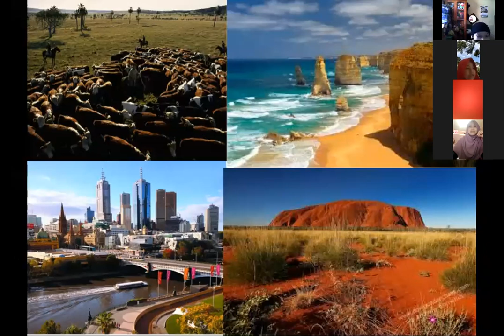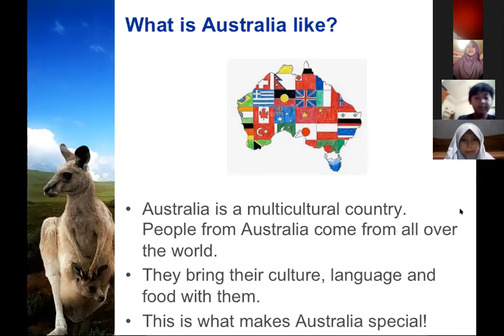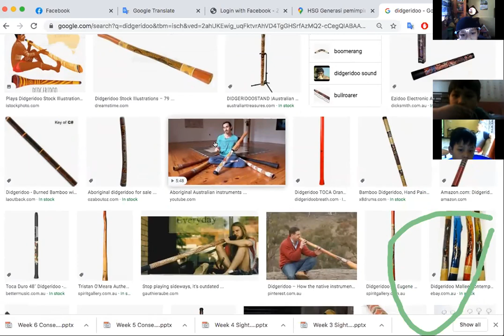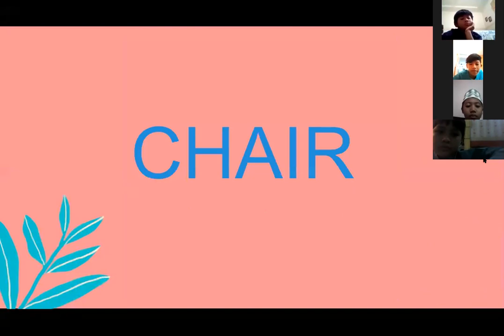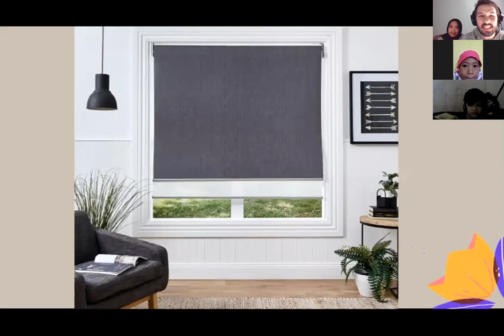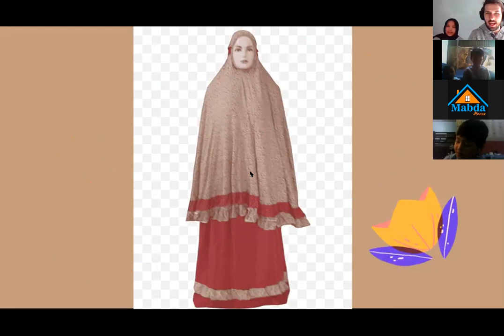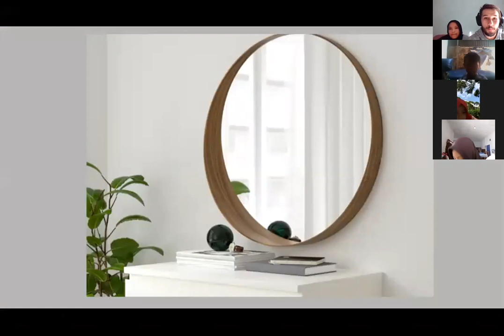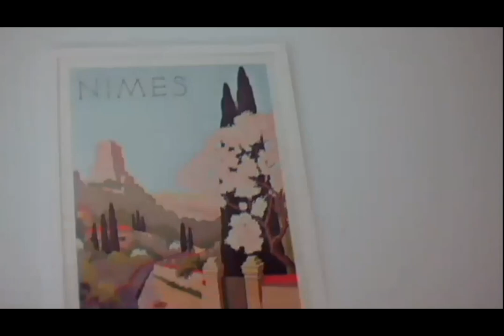English Class with Mr. Thomas and Mrs.Rika